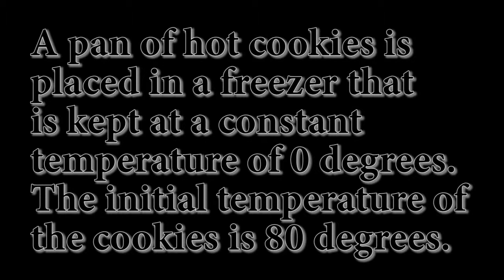Monster Chef (Asian Edition)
06/07/2011

Calculus Project

Starring

Hitoe Hiraki
Coreen Gallibu
Nancy Ng
Nay Min-Tin

Hope you guys like what you see, this was a video project for calculus class.

- Phillip H.